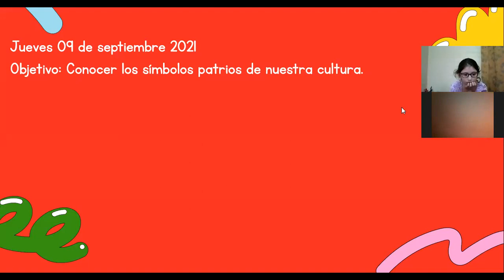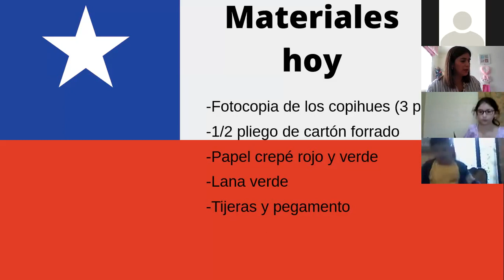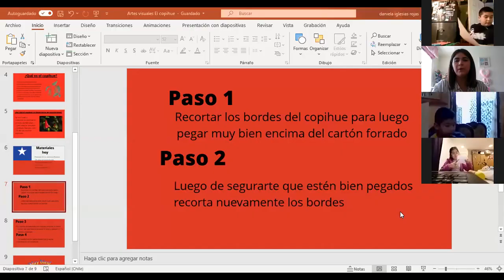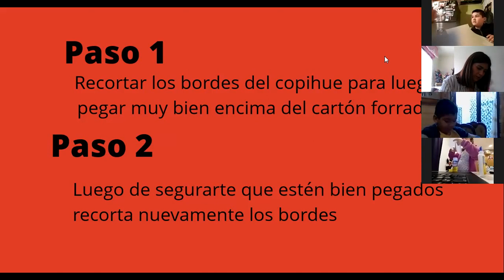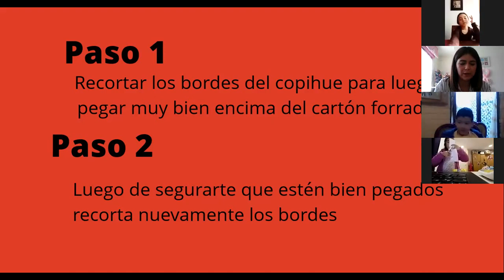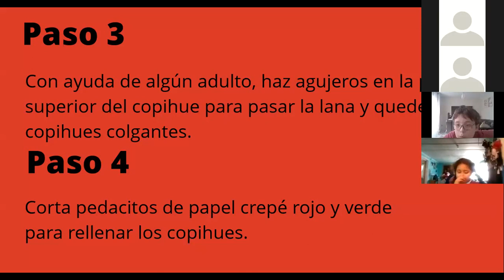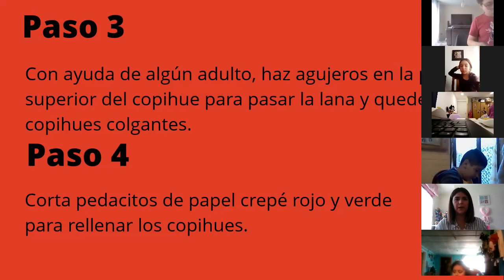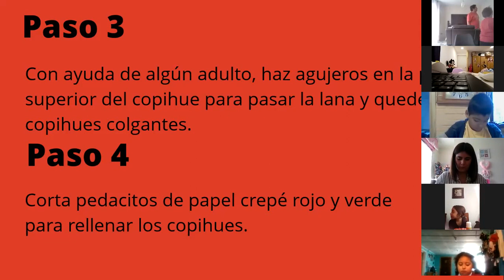Zoom Artes visuales, Segundo básico, 09 de septiembre